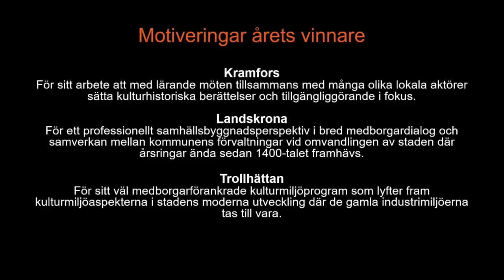Utmärkelsen Årets kulturmiljökommun och Riksantikvarieämbetets förtjänstmedalj